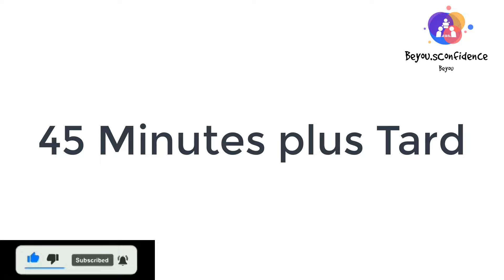DIY: Comment Fabriquer son SAVON à base de CAROTTES ET DE PAPAYES pour tout type de peau et tout Age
Mon savon fait maison à base de Carotte et de papaye pour tout type de peau et tout âge
Dans cette vidéo je te montre comment fabriquer ton savon depuis ta cuisine
tu auras besoin de:
- BASE GLYCERINE
-CAROTTE
-PAPAYE
-VITAMINE E

Je t'attend dans les commentaires 😉
 Bon Visionnage

SUIVEZ ÉGALEMENT LES AUTRES VIDÉOS DE LA CHAINE

*STOP AU VENTRE QUI PREND TROP DE PLACE: Quelques Astuces pour perdre la graisse du ventre!

* MON UNIQUE FILS N'EST PAS DE MOI: Je n'arrive pas à croire qu'elle m'ait fait une chose pareille...